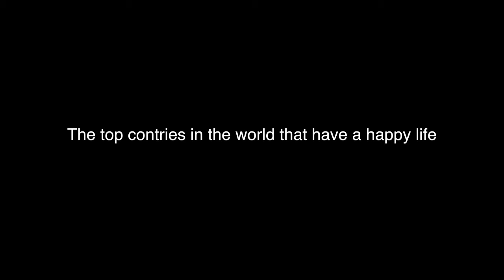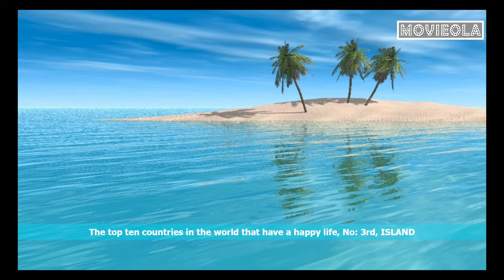World happiness Countries സന്തേഷത്തോടെ ജീവിക്കുന്ന 10 രാജ്യങ്ങൾ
Movieola Production

The world happiness report is a measure of happiness published by the united nations sustaineble Developement solutions network, the 2017 edition.
Introducing  the top 10 countries included in it.